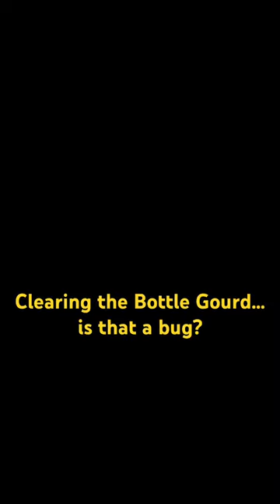Clearing the Bottle Gourd…is that a bug?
In today’s . I take you into my garden as i take down the gourd plant before the temperatures drop into the 30’s.

If this is your first time viewing my channel.  Welcome to my garden.  I’m happy you’re here.😊

Wireless Lapel Microphone: